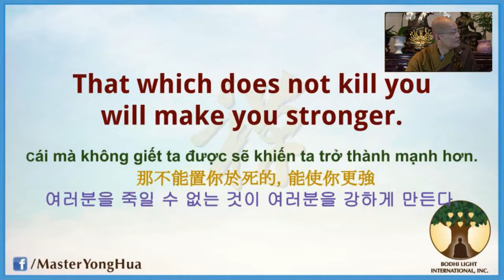15) "That which Does not Kill You" - Chan Meditation - 06/09/2018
Learn Chan Meditation: Lectures by Master YongHua, live from Lu Mountain Temple